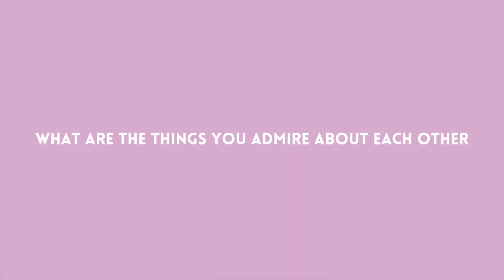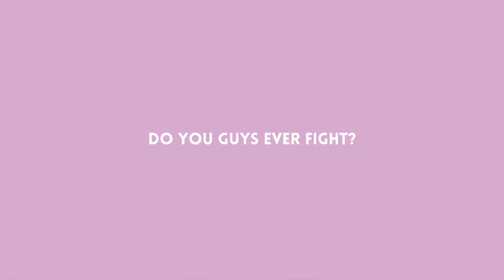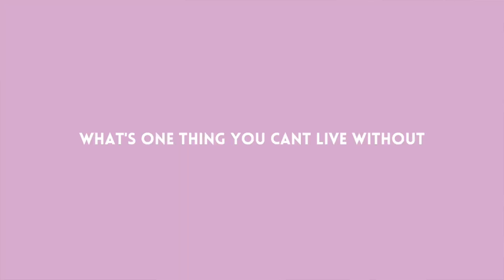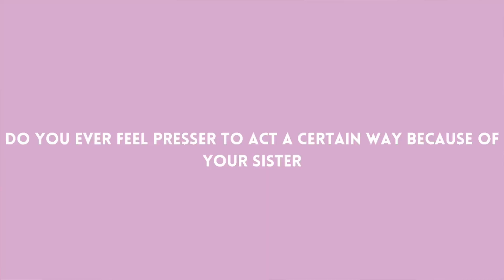Q&A WITH MY SISTER + baking cookies part 1 | Talks With T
Hey guys since the video is too long there will be a part 2

🦋 Socials🦋

Tiktok        : @tlotlo.serumola / @reallytlotlo
Spam         : @dotophumpss

🦋 FAQ 🦋
Name        : Tlotlo
Age            :  5😐
Grade        : 10th
Recording equipment:  iPhone 13
Editing software: iMovie on MacBook
Which country are you from : Botswana

🦋 Music 🦋